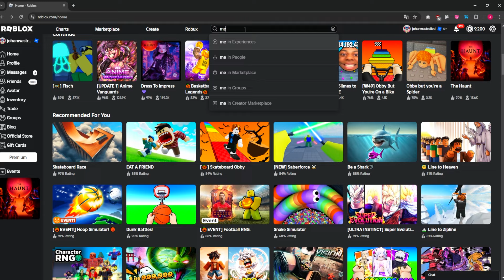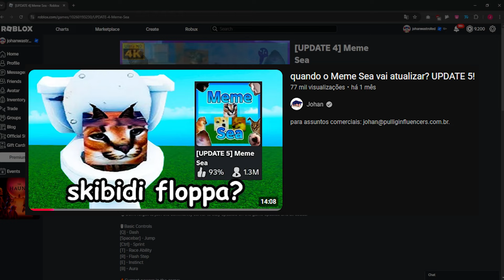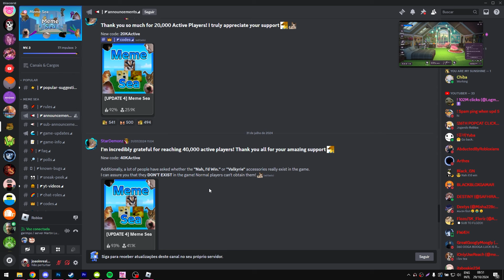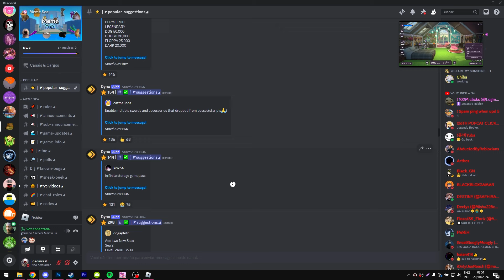Meme Sea, a cópia de Blox Fruits, foi abandonado?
esse jogo fez muito sucesso há dois meses atrás... mas por que será que ele caiu tanto em popularidade? é falta de update?